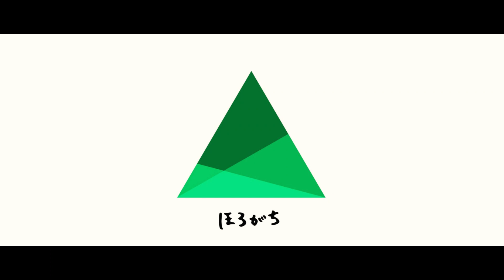【ほろがち】乾徳山 富士山の展望良し！ 異国の弟と二人登山 【梅雨の晴れ間】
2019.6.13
乾徳山へハリムと二人登山。
前日にハリム山荘に宿泊し、二人だったら西沢渓谷もセットで行けるね！って話をしていました。しかし夕飯の焼肉のせいか、翌日二人ともお腹をこわしてしまい、さらに道を間違えたこともあり結局、乾徳山だけになりました。

今回の動画は私のα6000、ハリムのgopro、droneを使ったコラボ作品。過去最高の仕上がりになっているので、ぜひ早送りなどせず最初から最後までお楽しみください。

「Brothers」music by Cold Weather Company